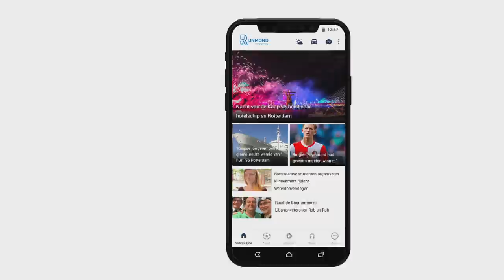Pijnlijke hand Justin Bijlow, maar geen zorgen voor keeper Feyenoord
Justin Bijlow heeft de training van Feyenoord vroegtijdig verlaten. De 22-jarige keeper kwam bij een actie verkeerd op zijn hand terecht en had duidelijk veel pijn.De doelman, die deze week nog met Jong Oranje in actie kwam tegen Noorwegen en Wit-Rusland, verliet direct het trainingsveld van Feyenoord. De schade valt echter mee. Bijlow kan zaterdag gewoon spelen in de eerste wedstrijd van het seizoen.Feyenoord opent de competitie zaterdag met een uitduel met PEC Zwolle. Die wedstrijd begint om 20.00 uur.